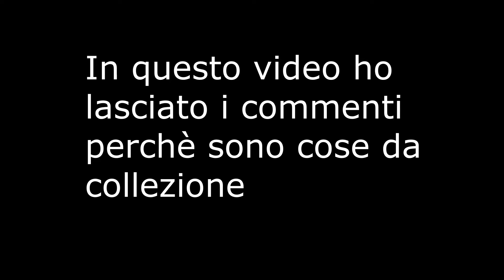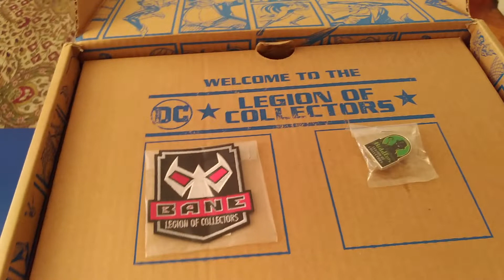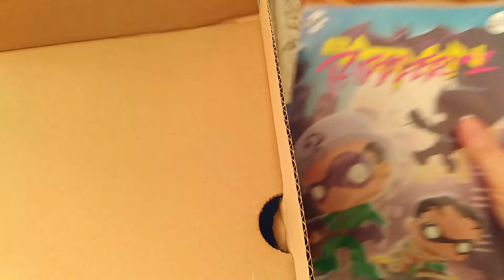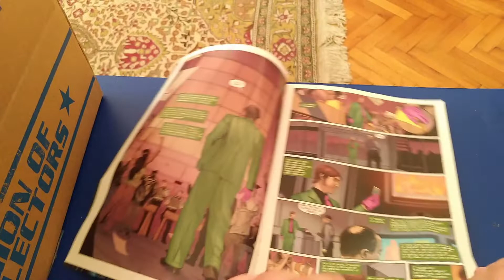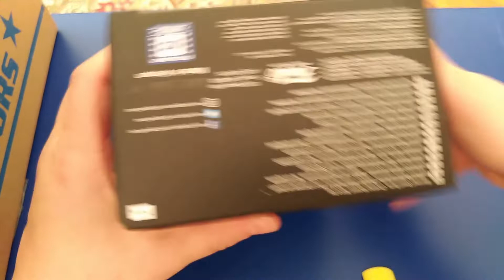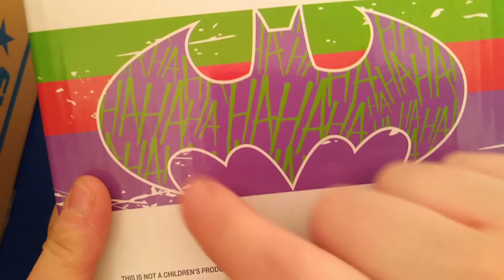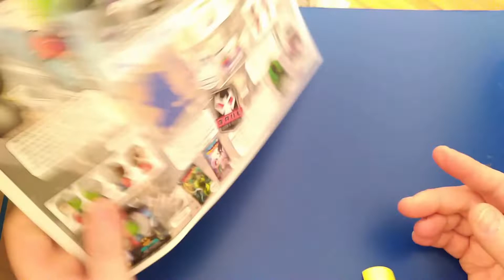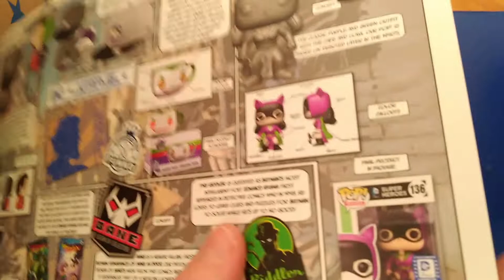Mystery Box - Legion of Collectors